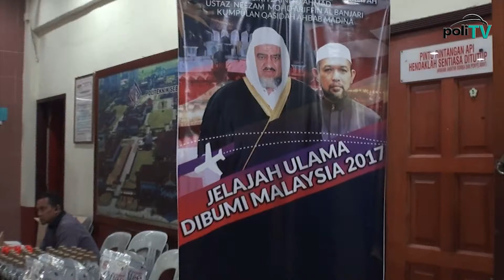PoliTV 2017: Jelajah Ulama